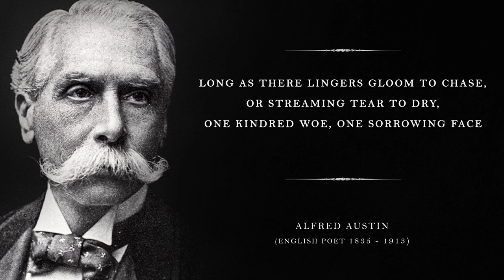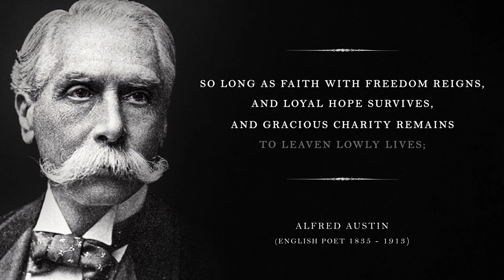Is Life Worth Living? - Alfred Austin (Powerful Life Poetry)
Read by John Davies
Alfred Austin was a prolific political writer and poet who succeeded Alfred, Lord Tennyson as poet laureate of England.

Full poem:

IS life worth living?
Yes, so long as there is wrong to right,
Wail of the weak against the strong,
   Or tyranny to fight;
Long as there lingers gloom to chase,
   Or streaming tear to dry,
One kindred woe, one sorrowing face
   That smiles as we draw nigh;
Long as a tale of anguish swells
the heart, and lids grow wet,
And at the sound of Christmas bells
   We pardon and forget;
So long as Faith with Freedom reigns,
   And loyal Hope survives,
And gracious Charity remains
   To leaven lowly lives;
While there is one untrodden tract
   For Intellect or Will,
And men are free to think and act
   Life is worth living still.